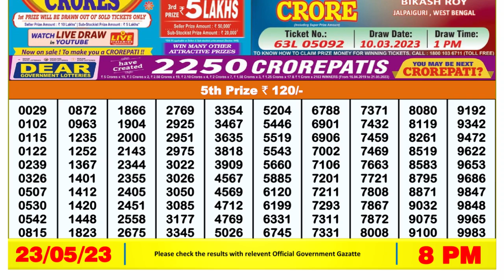🔴Dear Lottery Sambad Live 8pm today 23.05.23 Nagaland State Lottery Result